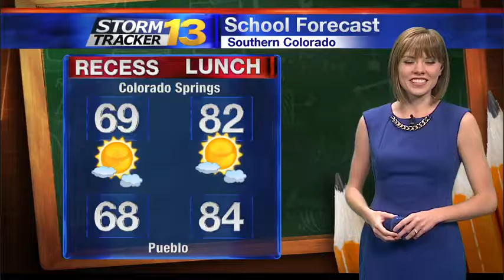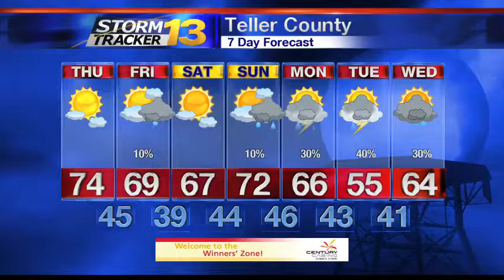Abby's Early Thursday Forecast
Expect another mix of clouds and sunshine throughout the day.  Most will end up with dry conditions, but we'll need to closely monitor the track of the remnants of former Hurricane Newton.  This storm is expected to pass just south of Colorado, but it may end up close enough to bring a few showers to Las Animas and Baca County late in the day.  High temperatures will end up in the 80s and 90s across the lower elevations with 60s and 70s in the mountains.